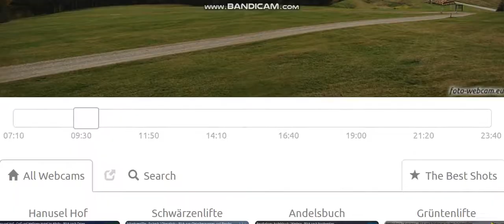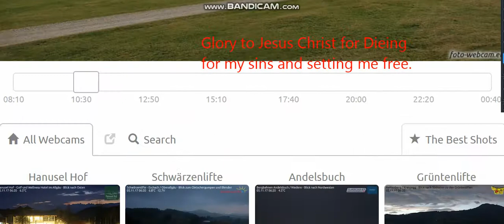bREakING nIBiRU!!! Nibiru The Trilogy Music Worship Video / intercession